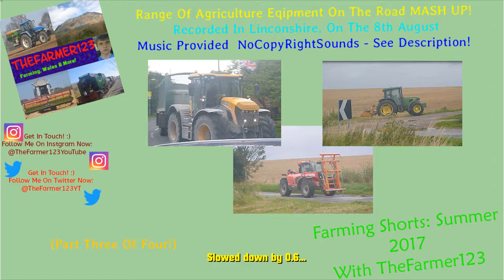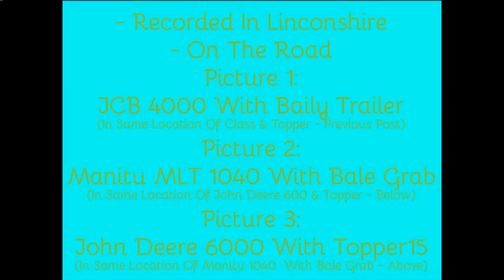Farming: Summer 2017 - Range Of Agriculture Equipment On Road! [Pt 3 Of 4] (Linc) W/ TheFarmer123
Hello,
Welcome To Some More Footage From The Summer!
Last Update: 9th July 2017 (Music)
Music Used From The 9th Of July 2017 Is Provided By 'Remix Rewind' On YouTube - Check Him Out
Tracks Used In This Video:
1)

2)

3)

4)

5)

Comment Rules:
Comment Rules (Last Update: 12th June 2017):
1. Do not swear or be rude in the comments. Any comments that contain this will be removed by me. Equally if I decide there is an aggressive comment towards me or someone else, that will also be removed.
2. Use correct grammar and try to use correct spelling. I want the comments section to be presentable. If there is deliberate misuse of grammar and spelling I will not reply to the comment, More on this below.
3. Try not reply to everyone with their comments in each video, as I will do that but if you can help someone and I do not get there first than please do.
4. I am up for constructive criticism so if you have any for any video than please do leave it in the comments section and let me know and I will do my best to resolve this.
5 - NEW: NO fake comments, and by this I mean bots spamming me. I have had this in the past and it's not fun getting excited that you have a new viewer when it's actually just a bot. Any comments that contain this will be removed by me & flagged to YouTube for spam.
6 - No previous comments, and by this I mean copied & pasted comments that have been previously posted before and I have replied (If I have not replied at the time of post then fair enough, I will reply on the latest). There is no need for the same one comment, but on two videos to be posted twice. Not only does it waste my time answering it again but it waists yours too!
7 - (NEW) No links to be posted in my comments due to safety reasons. If you want to show me a channel use that one if its yours or quote the name, not the link! Any comments that contain this will be removed by me.